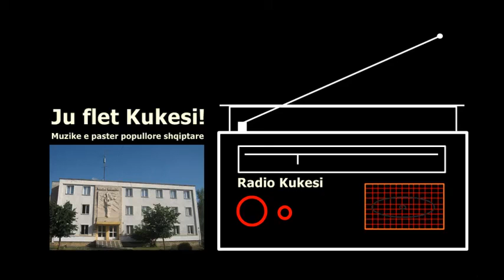Lulja prej lules / NUHI ELEZI / Radio Kukesi